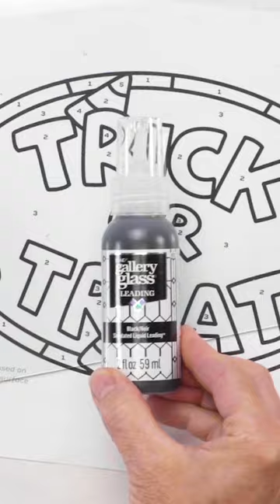DIY Faux Stained Glass Trick Or Treat Light Up Candy Jar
Use designs from our free printable Gallery Glass library to create clings so fun they are scary this Halloween! Simply place your printout underneath your glass, outline with Gallery Glass Liquid Leading, and then fill with your favorite Gallery Glass Stained Glass Paint colors.